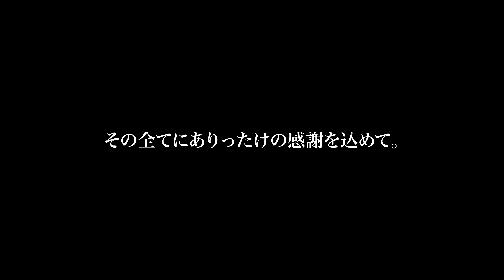YUTA KOKUSHO 1ST ONE MAN LIVE OPENING MOVIE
10/28開催した1st one man live「LIVE TO THE FULL」
皆様の声援のお陰で大成功でした！ありがとうございました！
そんなワンマンライブ当日のオープニング映像をお届けします！
コメント欄で統一の興奮や感想をコメントしてね！
本当にありがとうございましたー！！

はじめまして！国生優太です！
◼︎国生優太
「Life is drama.」を掲げ、人生というドラマの1シーンを切り取る
「リスナー1人ひとりが主役になる等身大の音楽」をモットーとして活動している。
地元千葉のブランド落花生「おおまさり」のPRソングや、愛知県刈谷市をホームとするサッカーチーム「FC刈谷」の公式応援ソングなど、幅広い場に楽曲を提供している。